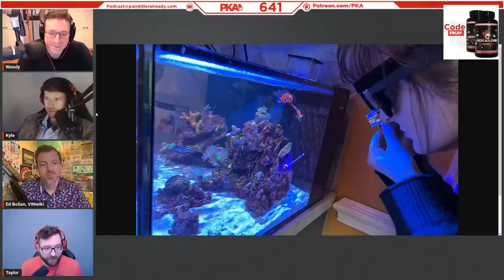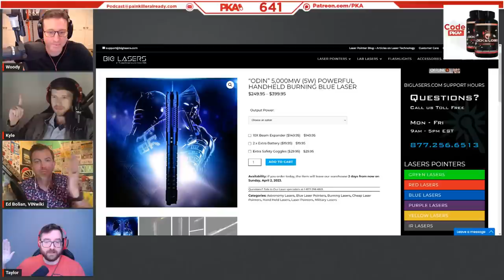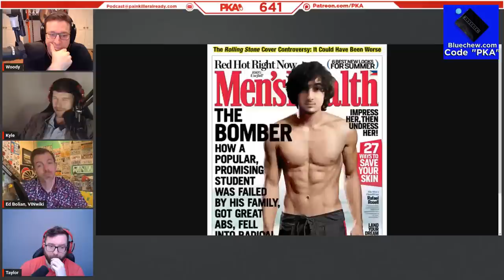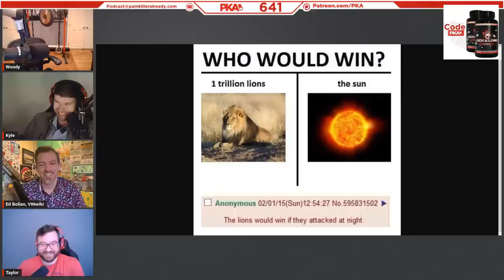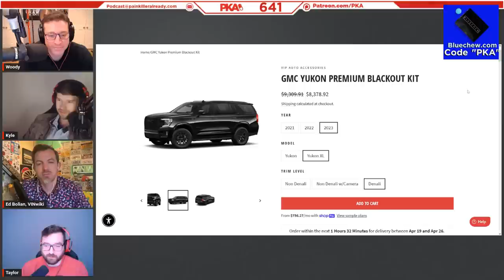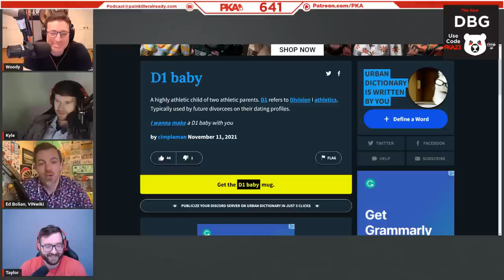PKA 641 W/Ed Bolian: Cop Disarmed By EMT, Does Taylor Have A Baby Coming, The Internet Is Evil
0:00:00 - Woody introduces the show and guest, Taylor the sponsors
0:00:12 - Ed’s 4-seater Ferrari, Formula 1 tech & Woody’s airbag accident
0:07:22 - Taylor’s hilarious bump & hungry hungry Chinese escalators
0:12:27 - Kyle’s favorite videos of the week from the ‘Police Activity’ Channel
0:17:56 - Ed talks racing cars as a tall guy & how Drive to Survive changed F1 forever
0:22:38 - PKA’s INCREDIBLY powerful Laser pointers (lasik eye surgery needed?)
0:27:25 - Tony Stewart, Geoff Gordon & motorsports’ worst accidents
0:32:18 - Kyle and Taylor nerd out over RTS games & Warhammer 3
0:42:10 - Woody’s weed experiences & the 2015 PKA Survival Trip
0:50:36 - PKA’s experiences of home invasions that went awry
0:54:10 - Ed’s 18-foot pet snake & why alligators have a valuable use on poultry farms
1:01:41 - Ostrich eggs, raccoon milk & freeze-dried ice cream is GOATed
1:07:20 - Lightsabers, blind spots and Kyle’s eyelid cancer survival story
1:14:24 - The Cop who got disarmed by an EMT & the problem with rural US cops
1:23:56 - Taylor’s Waco conspiracy theory & the ATF vs the Boston “anarchists”
1:30:04 - Wings vs Boogie’s boxing match & Taylor vs OnlyUseMeBlade
1:42:01 - The sad decline of Bam Margera & Taylor vs Blade in a boxing match?!
1:45:32 - How and why has content creator boxing become so popular?!
1:50:22 - Kyle’s PTSD dreams & why poppy seed bagels can land you in legal trouble
1:53:03 - Why so many race tracks are broke & the legal loopholes of casino boats
1:59:33 - Why Kyle is considering moving next to Taylor in good ol’ Missoura
2:02:13 - Do you want to build a snowman? Yes, but not in the deep South!
2:12:14 - Ad reads: Lock and Load, Real DBG & Blue
2:17:46 - Does the car you drive affect the success of your love life? Ed weighs in
2:22:02 - PKA and Ed compare their demographics - are there ANY female fans?
2:24:21 - Woody and Jackie’s motorcycle adventures & accidents
2:33:03 - Panther tattoo, Jackie and Woody’s avocados & Taylor’s onion forfeit
2:38:38 - Burger King foot lettuce & the myth of eating spiders in your sleep
2:42:23 - Who would win: 1 trillion lions versus the sun? PKA debates
2:43:27 - Kyle reflects on the PKA Survival Trips (RIP Henrietta)
2:56:38 - Woody’s paramotor aerobatic stunts & his rundown rescue boat
3:01:52 - Ukraine talk: Land struggles, tanks & if FPSRussia returned in 2023
3:09:42 - Taylor’s nerdy hobbies: Archery, baby making & beating kids in Magic
3:13:16 - PKA’s unsuccessful attempts to bond with their dad over their hobbies
3:18:11 - The internet is evil: Woody explains how social media ruined parenting
3:25:18 - Papa Woody’s senior discount & why Obama ruined stealing valor
3:28:13 - The US Space Force uniforms & why getting lost in space is TERRIFYING
3:33:24 - Phrenology, IQ and the differences in intelligence between gender
3:41:25 - Donald Trump vs Stormy Daniels, Jeb Bush & Hillary Clinton
3:51:22 - Movie talk: Top Gun Maverick, Total Recall & Tom Cruise is so HOT
3:56:36 - Growing a beard in your teens & the genes that determine athletic ability
4:01:25 - Why a knee transplant stopped Ed from going pro in basketball
4:05:27 - Jeremy Clarkson calls it a show